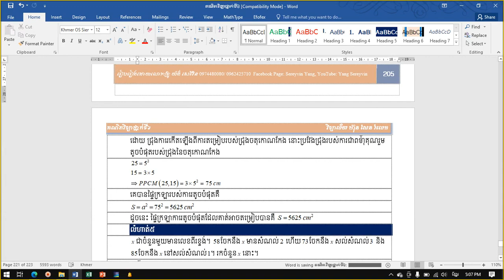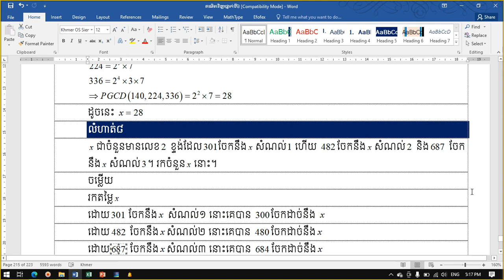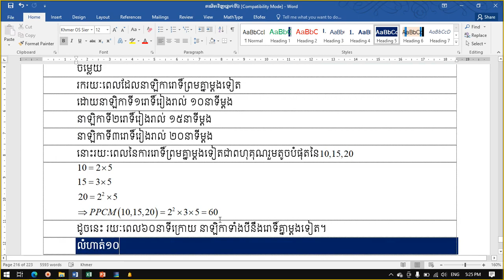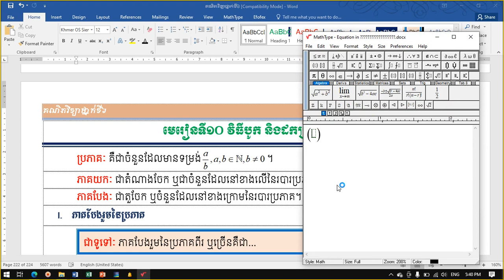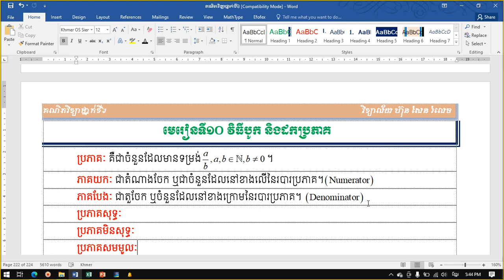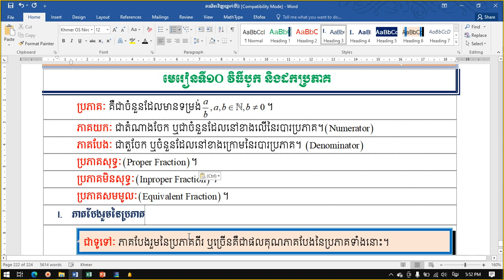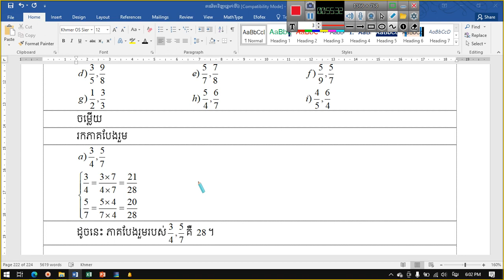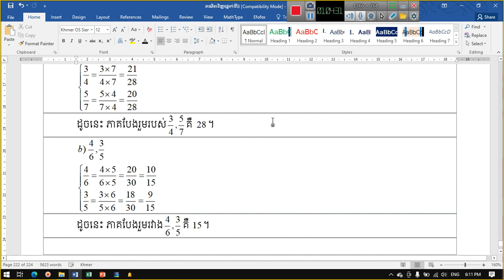១៣៩. គណិតវិទ្យាថ្នាក់ទី៦ ភាគបែងរួមនៃប្រភាគ